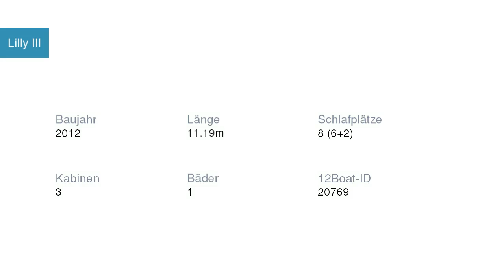Lilly III Segelyacht Dufour | Segelyachtcharter in Marina Betina Kroatien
Lilly III Segelyacht Dufour in Marina Betina Kroatien

Spezifikationen
Modell: Dufour 375
Baujahr: 2012
Länge: 11.19
Schlafplätze: 8 (6+2)
Kabinen: 3
Bäder: 1

Yachtcharter in Kroatien Marina Betina